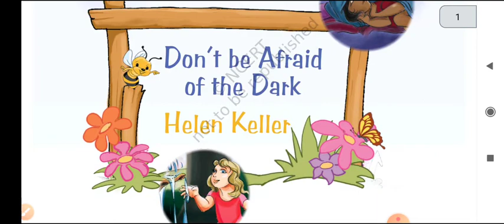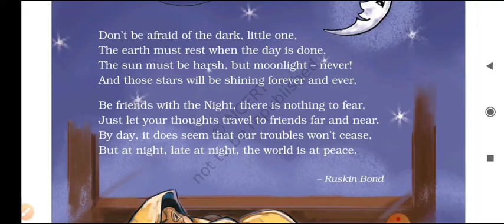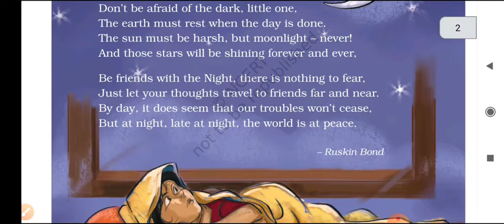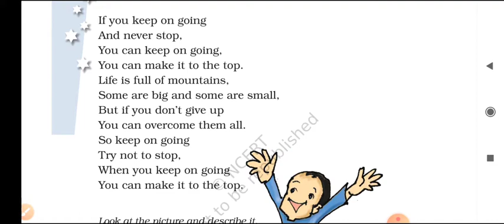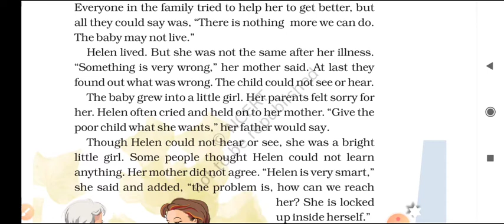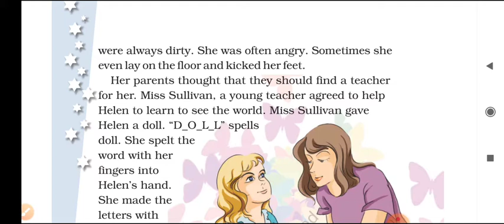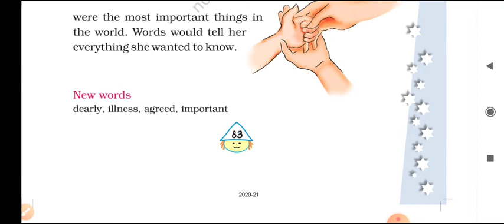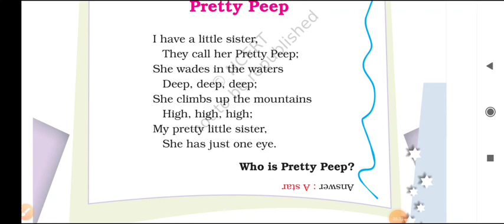Unit–5 : Don't be Afraid of the Dark || Helen Keller || NCERT English Class 4 || Marigold